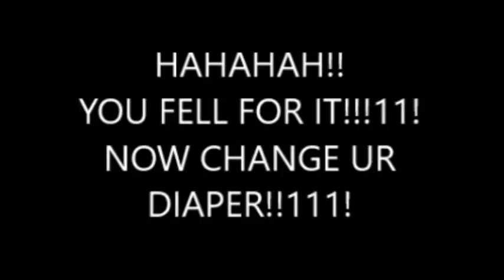08/15/2010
I foundz this recording of a scientist's journal, but i heard a whisper... can youuu?1!

(Inspired by my nightmare I guess lol)